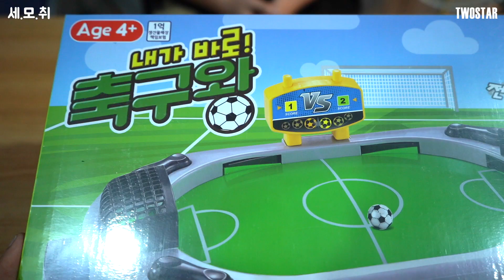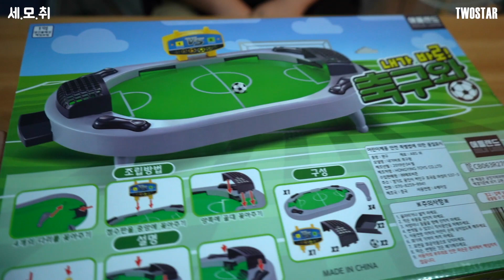손가락으로 하는 축구게임 과연 누가 이길것인가!! 추석 특집 보드게임 ㄱㄱ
- 불시에 이벤트 할수도 있으니 알람설정까지